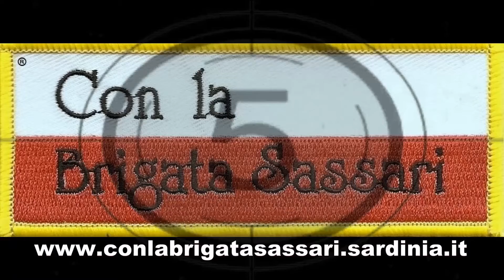BRIGATA SASSARI: CONCERTO BANDA IN PALAZZO CIVICO CAGLIARI (11)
CAGLIARI, 4 NOVEMBRE 2016 - Nell'ambito delle celebrazioni per il 98° anniversario della fine della Grande Guerra, “Giorno dell’Unità Nazionale e Giornata delle Forze Armate” la Banda della Brigata SASSARI, diretta dal Capo Musica Luogotenente Andrea Atzeni, ha tenuto un concerto nel Palazzo Civico di Cagliari alla presenza delle autorità militari e civili cittadine. (11/16).